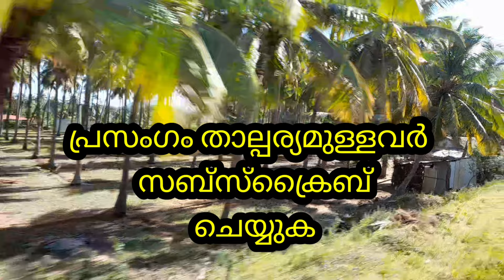ഖബറിലെ ആദ്യ രാത്രിIമുസ്ലിം ആയി ഉടൻ മരണപ്പെട്ട സഹാബി | Safar rut | History | വയള്